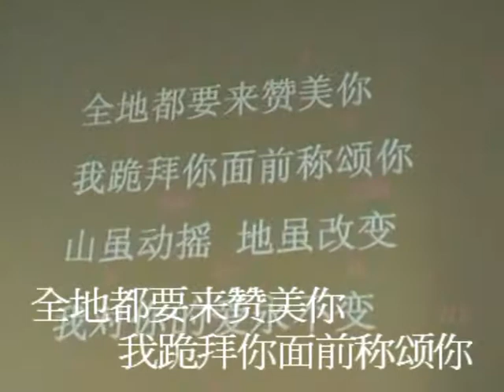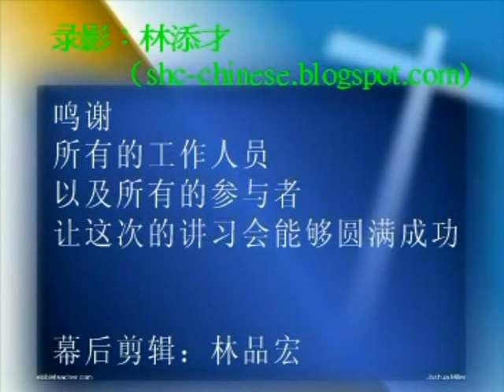New Life 2007 G081